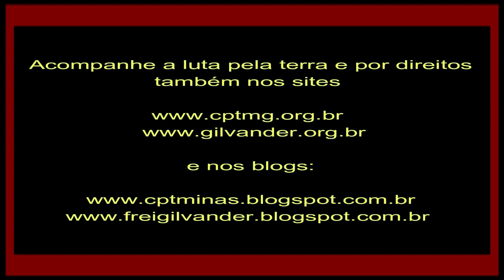Leo Péricles/UP, Poliana/MLB e Isa/MNDH na RETOMADA/OCUPAÇÃO TERRA MÃE, BETIM/MG: "Negociação, SIM!"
Leo Péricles/UP, Poliana/MLB e Isa (MNDH) na Retomada/Ocupação TERRA MÃE, Betim/MG. “Com luta organizada e com garra conquistamos moradia e todos nossos direitos. Não aceitamos despejo. Negociação, já!” Vídeo 2 – 28/09/23